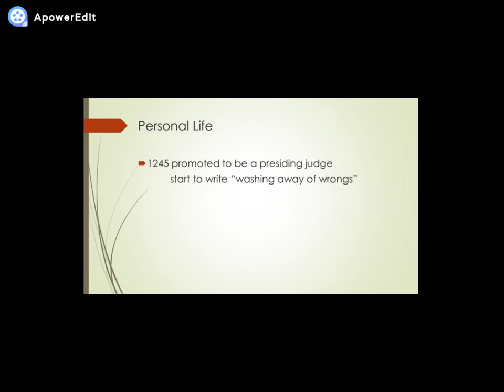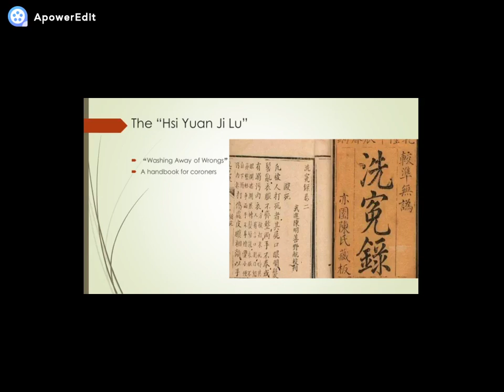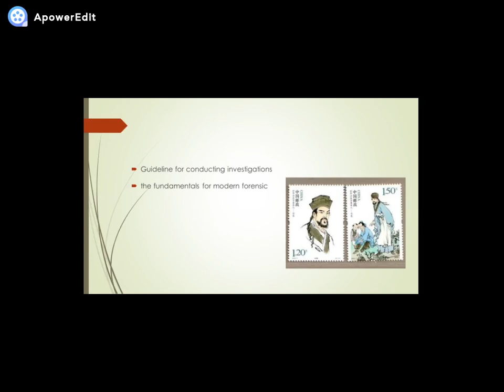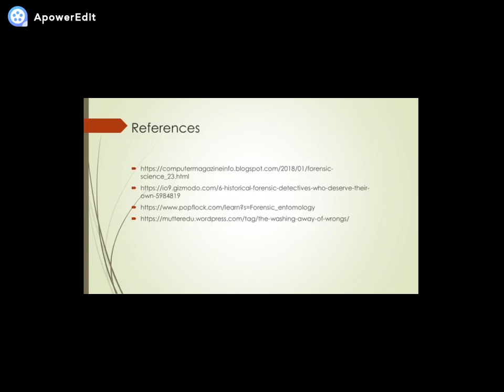The Story of Song Tzu（Song Ci, 宋慈）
Video for Forensic Anthropology
References